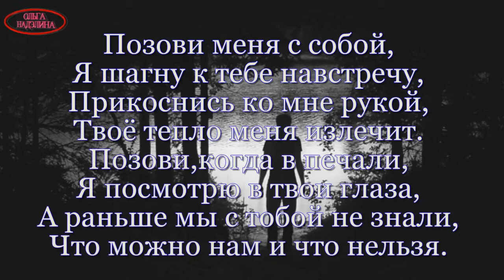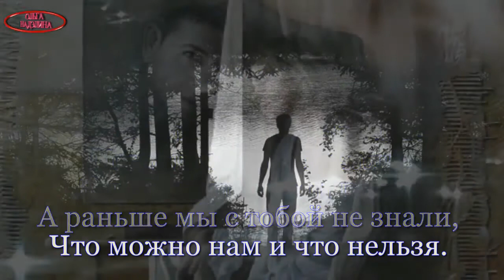очень красивая песня ПОЗОВИ В МАНЦЕВ